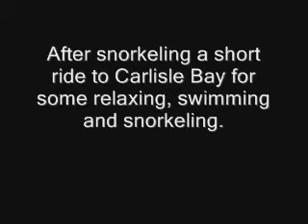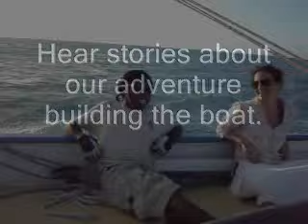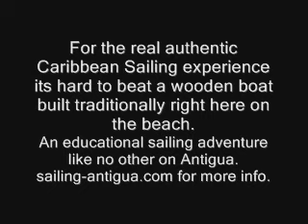sailing-antigua com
A holiday day sailing adventure tour in Antigua with snorkeling. The most authentic Caribbean trip where you sail and cruise while learning about the very organic art of Caribbean wooden boat building in addition to enjoying a great sailing excursion. We take guests from Sandals Antigua, Veranda, St. JAmes Club, Jolly Beach and all the other hotels in Antigua. This is a truly special day sailing trip and a tour in Antigua like no other. Cruise ship passengers are also welcome to join this excursion while in Antigua. where you can see more eli fuller designed snorkeling and sight seeing tours.